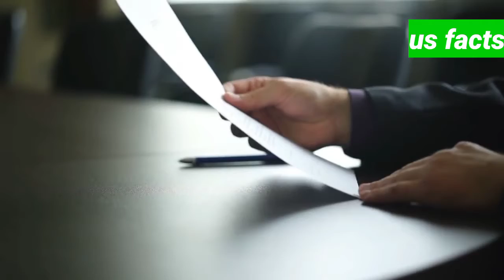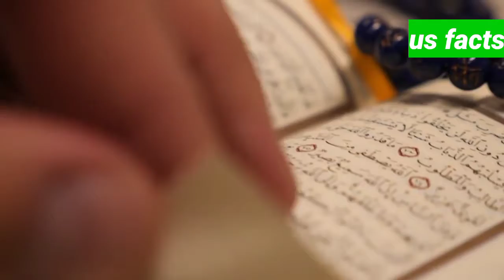Dubai The Luxurious City in The World Dubai nightlife Dubai Facts in Urdu 2021 Dubai # us facts #